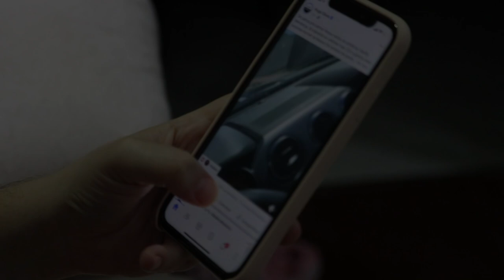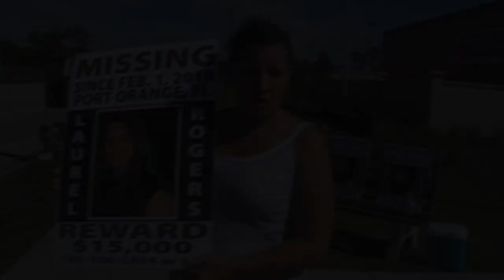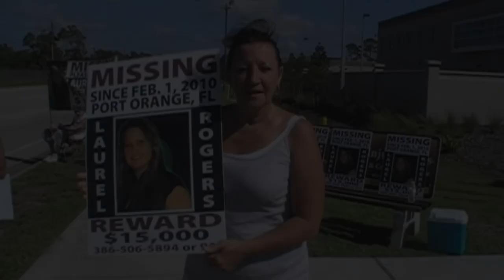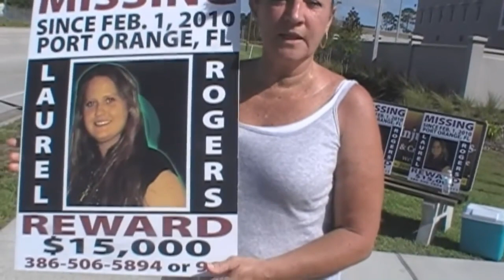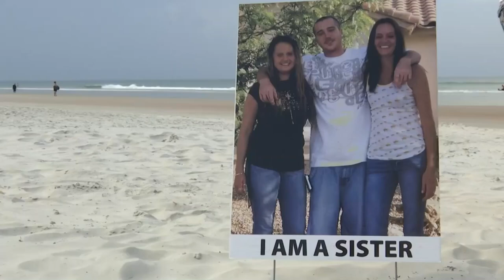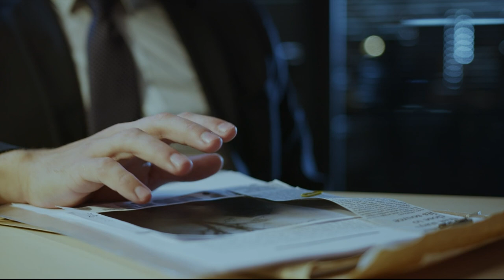Загадочное исчезновение Laurel Rogers. 12 лет без вести пропавшая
Laurel Rogers вышла из своего дома в Порт-Ориндж, штат Флорида, около 8 часов вечера в понедельник 1 февраля 2010 года. Она намеревалась уйти всего на несколько часов. Ее брат, John наблюдал как 28-летняя девушка схватила сумочку и направилась к входной двери. Уходя, Laurel попрощалась со своим братом. Он понятия не имел, что больше никогда ее не увидит.
Хотя Laurel была взрослой, ее мать, Lauretta, сразу же забеспокоилась, когда она не вернулась домой в ту ночь.

Подробности этой жуткой истории в новом выпуске Show Secrets - "Загадочное исчезновение Laurel Rogers. 12 лет без вести пропавшая."